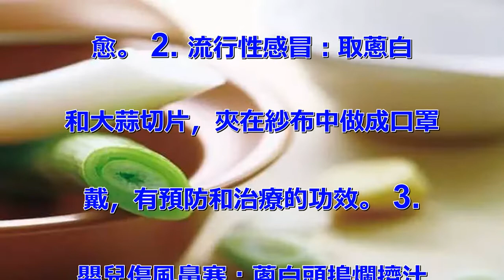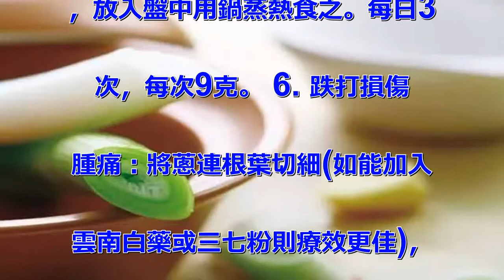一根蔥，用好了能頂9副葯，功效好，價值高，經常吃，降血脂，降血糖，降血壓！全家一冬不怕生病！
蔥是日常廚房裡的必備之物，不僅
可作調味之品，而且能防治疫病，
可謂佳蔬良藥。正如諺語所說「一
天一棵蔥，薄襖能過冬」「常吃蔥
，輕鬆」 。祖國醫學認為，蔥味
辛、溫、無毒，有祛風散寒、發汗
退熱、通竅解毒、活血消腫等作用
。北宋陶谷《清異錄》：「蔥和眾
味，若藥劑必用甘草也，所以文言
曰和事草。 」 蔥可食用，又可
藥用 現代研究表明，蔥含有較多
的胡蘿蔔素、維生素C與鈣、鐵、
鎂等微量元素。蔥有股辛辣的氣味
，這種氣味來自一種揮髮油，其主
要成分為二烯丙基硫醚，有殺滅葡
萄球菌、鏈球菌、痢疾桿菌、結核
菌等作用，被稱作蔥蒜殺菌素。
初冬時節，容易感冒，這時適當地
多吃些蔥，能預防呼吸道感染。如
患了胃腸炎、腹瀉、關節疼或感冒
，吃蔥則可能收到意想不到的效果
。此外蔥有增強纖維蛋白元溶解的
作用，能減少和避免心腦血管血栓
形成，因此經常吃蔥的，發生高血
脂、高血糖、高血壓的概率低。
蔥特殊的辛香辣味，是重要的解腥
調味品和輔料，能增加食品的香味
，增強們的食慾，而且在食療上大
有可為。《名醫別錄》有記載，蔥
可「除肝中邪氣，安中，利五臟，
殺百葯毒」。可見蔥對冬季常見的
風寒頭痛、陰寒腹痛有較好的食療
作用。此外作為藥用，蔥須也能派
上用場。有驗方稱：「以蔥白頭並
須與豆豉合煎，有透散寒邪、發汗
退熱的功效」。 蔥的藥用驗方
1. 傷風感冒：蔥白頭3～5枚
，洗凈切碎，沸水沖泡(或加生薑
3片，水煎)。趁熱飲服，汗出宜
愈。 2. 流行性感冒：取蔥白
和大蒜切片，夾在紗布中做成口罩
戴，有預防和治療的功效。 3.
 嬰兒傷風鼻塞：蔥白頭搗爛擠汁
，塗抹鼻唇間，可使鼻通。或將蔥
白搗爛，用開水沖后，趁熱熏口鼻
。 4. 急慢性鼻炎：取蔥白段
適量，搗爛絞汁備用。在晚間先用
淡鹽開水將鼻腔洗凈后，然後用棉
球蘸蔥汁塞於鼻腔內，左右交替塞
入。 5. 胃痛、反酸：取蔥白
4段，搗爛，與紅糖100克搗勻
，放入盤中用鍋蒸熱食之。每日3
次，每次9克。 6. 跌打損傷
腫痛：將蔥連根葉切細(如能加入
雲南白藥或三七粉則療效更佳)，
搗爛如膏，敷患處，可達到散瘀消
腫、止痛療傷的作用。 7. 癰
瘡腫毒：蔥全株適量，洗凈、搗爛
，以醋拌之，炒熱敷於患處。 8
. 痔瘡腫脹疼痛：用連根蔥一把
，煎湯，分早中晚3次熏洗患處。
 9. 雞眼：先將患有雞眼的腳
置於熱水中，待雞眼表皮軟化后，
用消毒后的刀片將雞眼表層輕輕削
去，然後敷上搗爛的蔥白，外用紗
布敷料覆蓋並用膠布固定，每日換
藥1次，一般連敷2～3次，雞眼
即可見效。